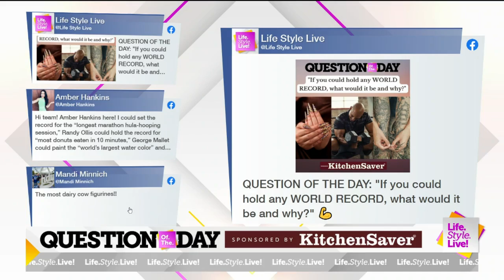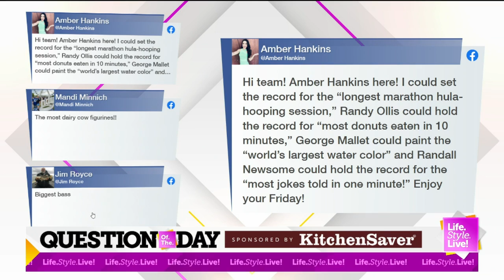09/02 LSL OPENING CHAT